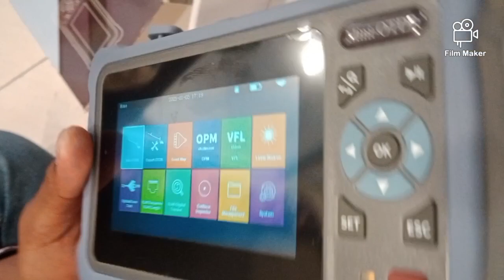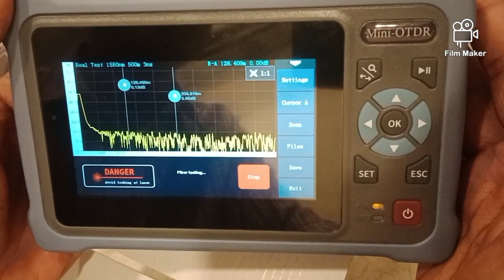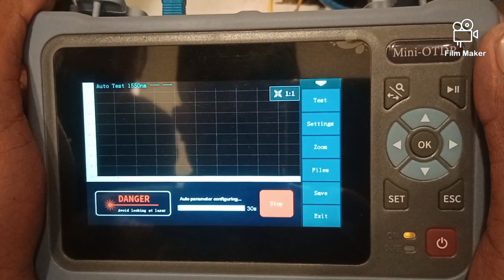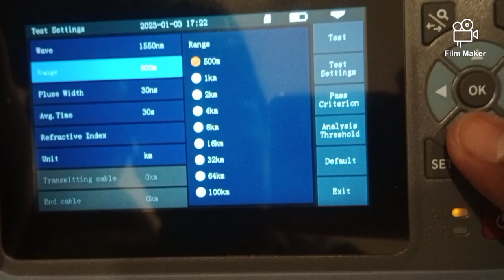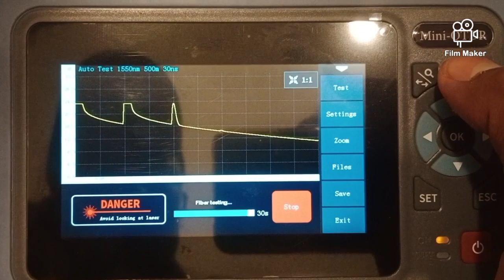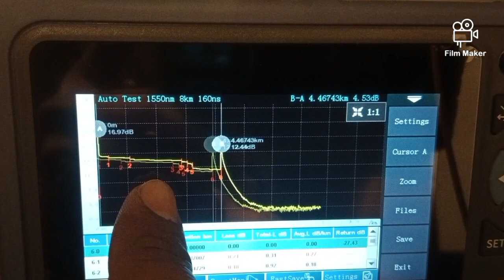Mini OTDR UNBOXING & testing in Urdu